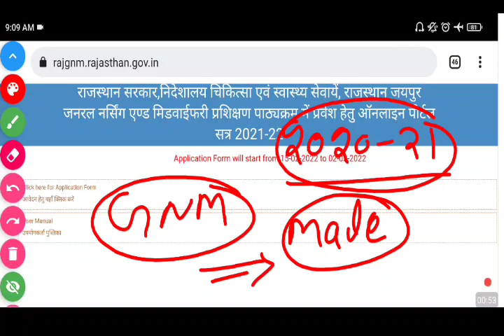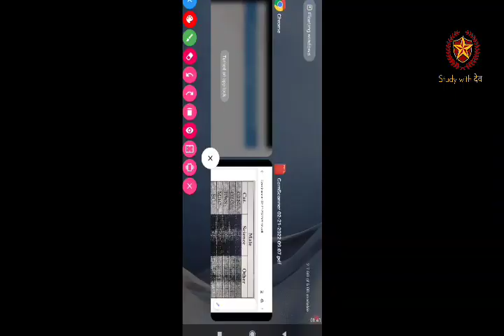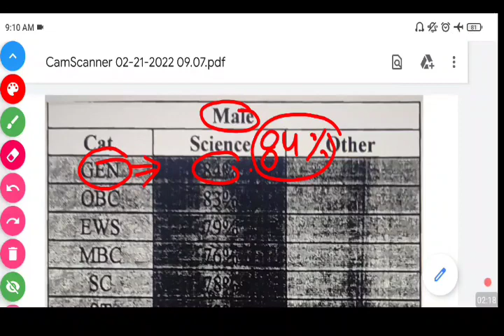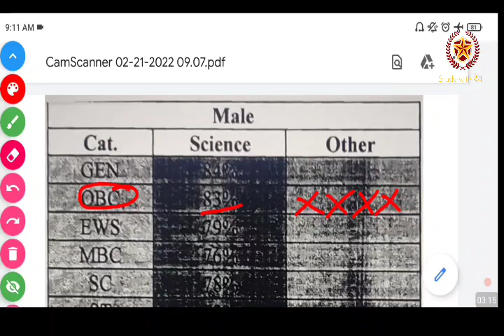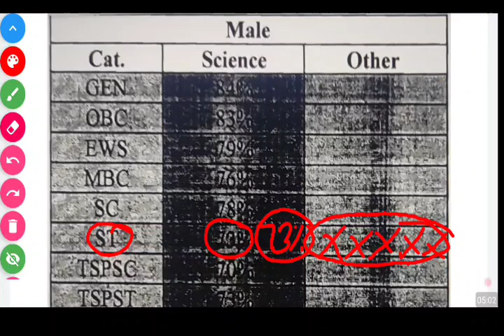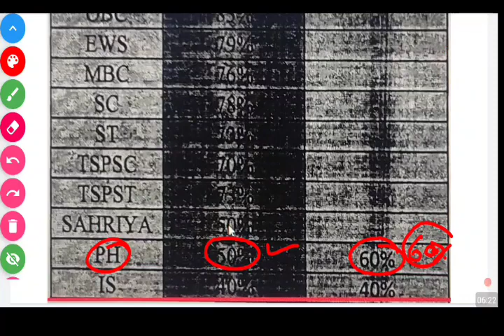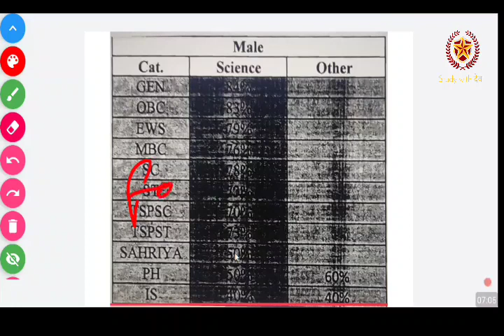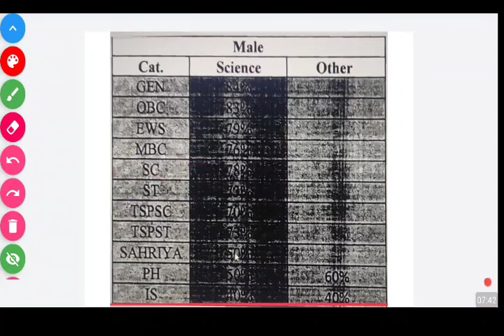RAJASTHAN GNM GOVT COLLEGE OFFICIAL CUT OFF